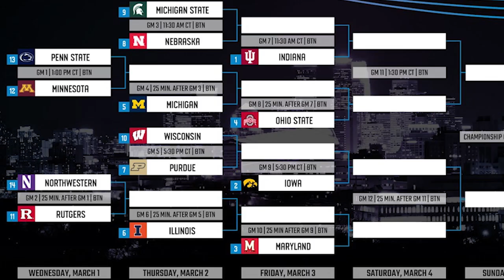How far can the Gophers go at the Big Ten Women's Basketball Tournament?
Matthew Coller and Jonathan Harrison preview the teams to beat, the players to watch, and how far the Gophers can go in this week's Big Ten Women's Basketball Tournament.